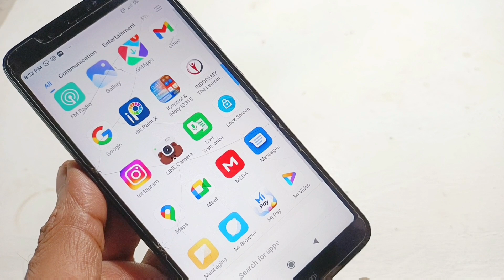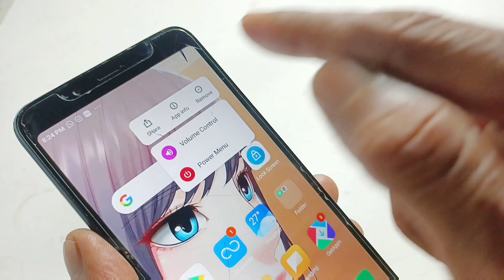Mobile power button volume button trick